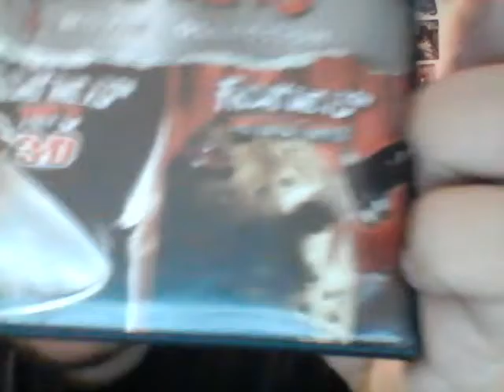Friday the 13th: The Final Chapter 1984 movie review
Hey guys welcome to my review of friday the 13th: the final chapter!